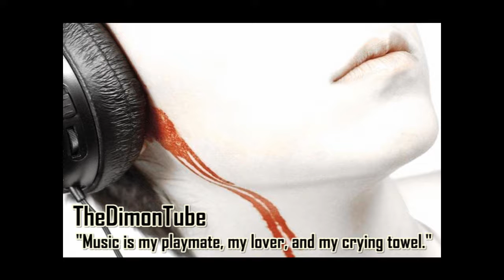Meraljonus - Masserection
Made by Meraljonus @ Newgrounds